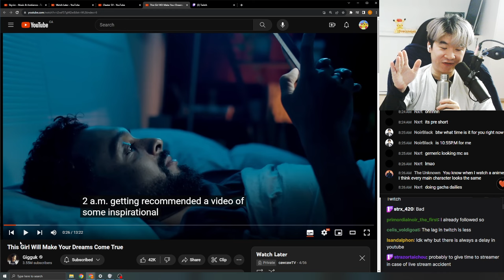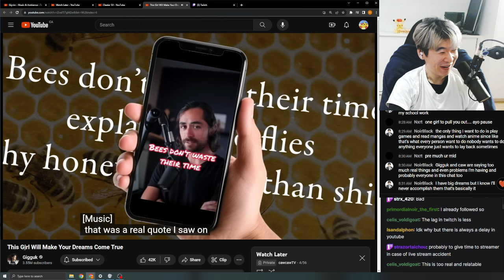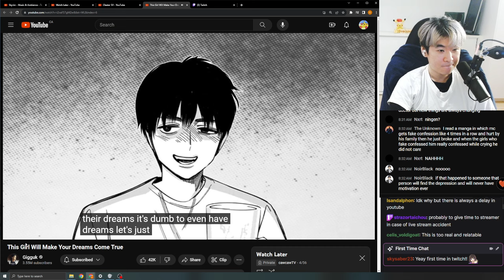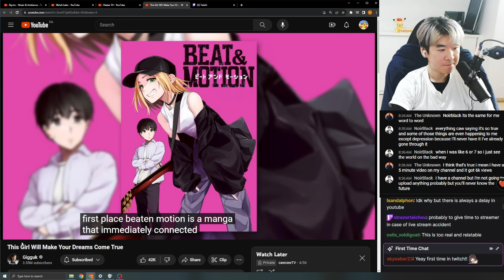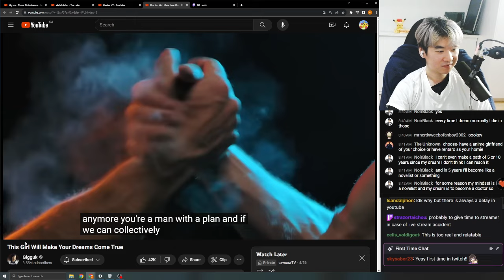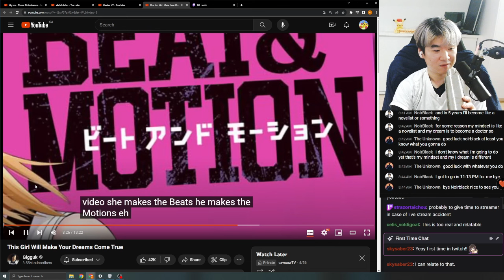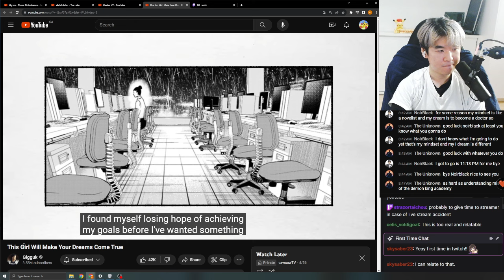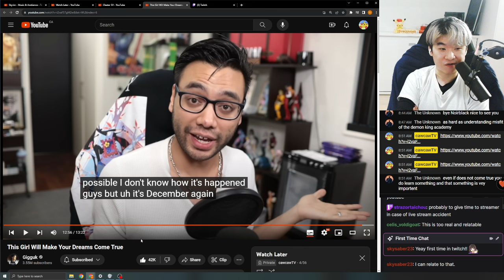Reacting to Gigguk's This Girl Will Make Your Dreams Come True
Reacting to Reacting to Gigguk's This Girl Will Make Your Dreams Come True